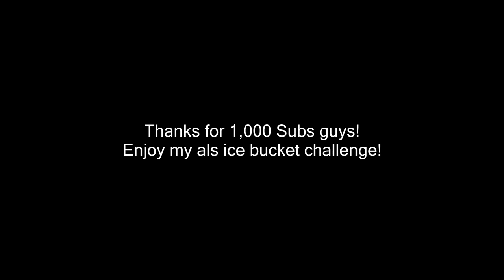1k Sub special | My ALS ice bucket challenge!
No I don't take als disease has a joke its a serious thing but if you look at where the money is going when you do the ALS Ice bucket challegne you would be surprised.

GAMING RIG
+ Processor: AMD FX-8120 Zambezi 3.1GHz
+ Motherboard: ASRock 970 Extreme3
+ Graphics Card: nVidia GTX 760 EVGA ACX
+ RAM: Corsair Vengeance 8Gb 1600
+ HDD: Western Digital 1Tb HDD Caviar Green (sucks)
+ SSD:Kingston V300 120GB SSD
+ Operating System:  Windows 7 Ultimate 64-bit
+ Keyboard: Razer BlackWidow Ultimate
+ Mouse: RAZER DeathAdder Black Edition
+ Mouse Pad: SteelSeries QcK
+ Headphone: Plantronics GameCom 780
+ Display: HP 2311xi IPS LED (main) / Aoc E2243fwk (secondary)
+ Power Supply: Thermaltake TR2 TR-600
+ Computer Case: CoolerMaster HAF 912